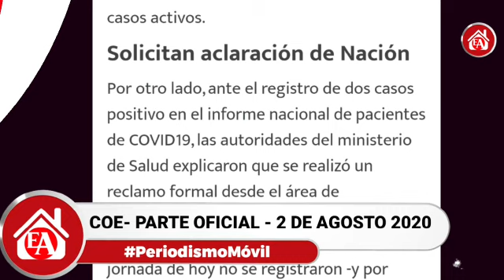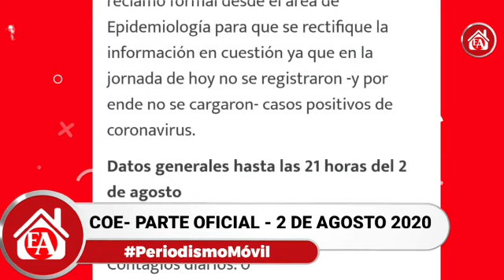Catamarca Domingo 2 de agosto Sin nuevos contagios y sólo 9 casos activos de COVID19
Hasta las 21 horas del domingo 2 de agosto, no se han detectado nuevos casos positivos de coronavirus en la provincia de Catamarca. El total acumulado de casos positivos detectados se mantiene en 61. Hoy no se registraron pacientes recuperados.

Por esta razón, teniendo en cuenta la sumatoria de casos recuperados hasta la fecha, solamente 9 casos se consideran casos activos.

Por otro lado, ante el registro de dos casos positivo en el informe nacional de pacientes de COVID19, las autoridades del ministerio de Salud explicaron que se realizó un reclamo formal desde el área de Epidemiología para que se rectifique la información en cuestión ya que en la jornada de hoy no se registraron -y por ende no se cargaron- casos positivos de coronavirus.

Datos generales hasta las 21 horas del 2 de agosto

Total de positivos: 61

Contagios diarios: 0

Total recuperados: 52

Casos activos: 9

PCR: 34

Sistema de salud - 2 de agosto

Ocupación UTI: 28%

Ocupación respiradores: 16%

Hospital Malbrán – 2 de agosto

Ocupación UTI: 0%

Ocupación de Terapia Intermedia: 0%

*De las 120 plazas de aislamiento sanitario, 4 están ocupadas con pacientes positivos para COVID19 y casos sospechosos.